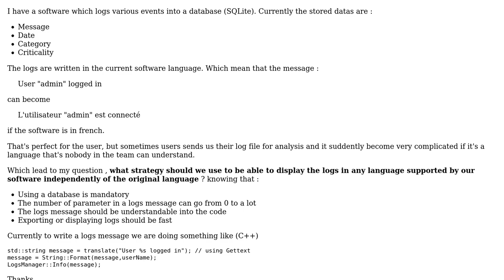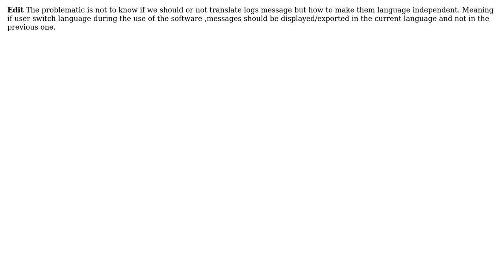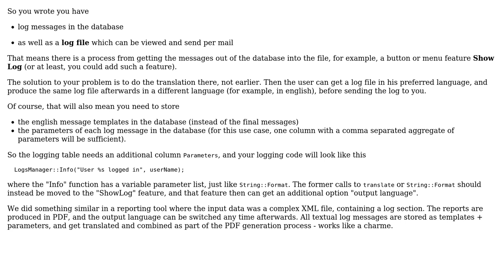Software Engineering: Language independent logging system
With thanks & praise to God, and with thanks to the many people who have made this project possible! | Content (except music & images) licensed under CC BY-SA | Music | Images & others | With thanks to user grunk user Doc Brown and the Stack Exchange Network Trademarks are property of their respective owners. You are responsible for your own actions.